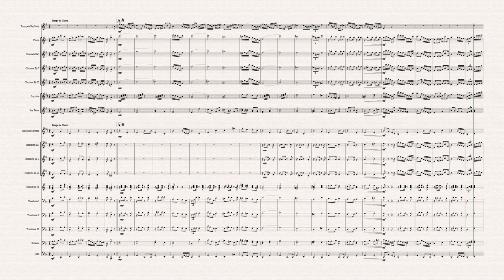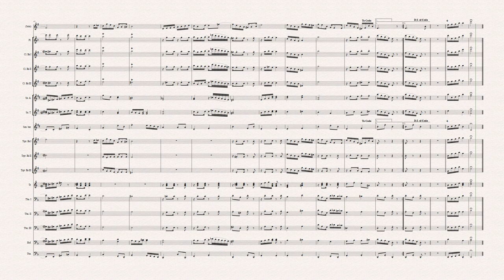Raniery no Choro | Washington Luiz Gomes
Composição de Washington Luiz Gomes
Equipe do Portal Brasil Sonoro